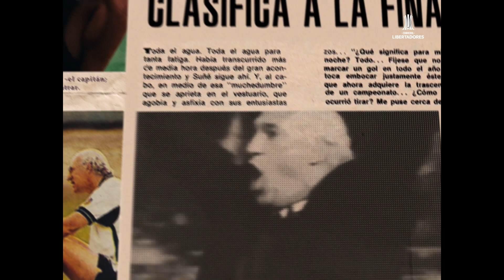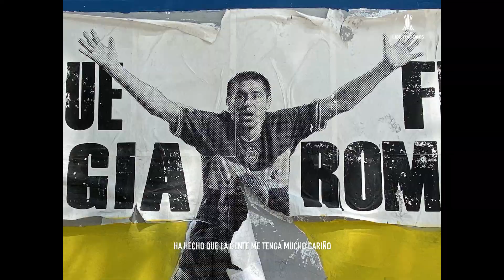FIFA 21 | Romance eterno, Juan Román Riquelme.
✅ Sinónimo de la CONMEBOL Libertadores.
✅ Tres veces ganador de la máxima copa de Sudamérica.
✅ ¡Xeneize en cuerpo y alma!

Juan Román Riquelme, “Topo Gigio” está en FIFA21. Descubre más de él.